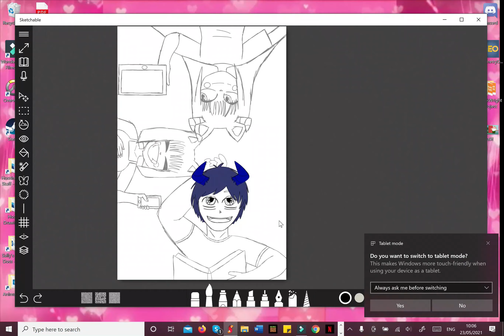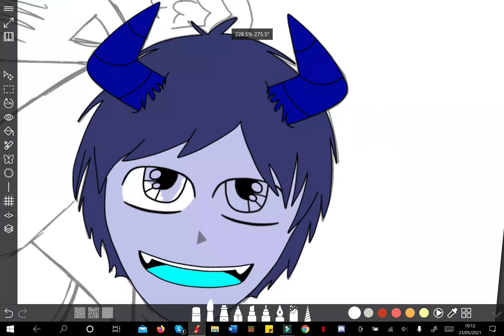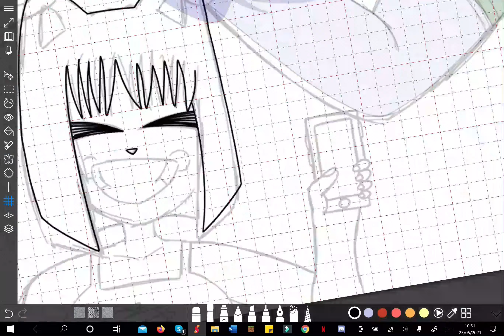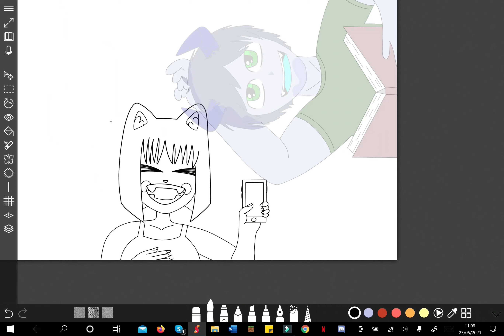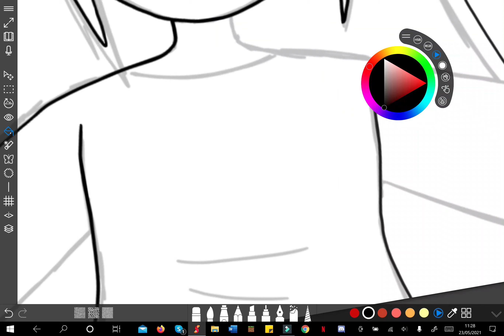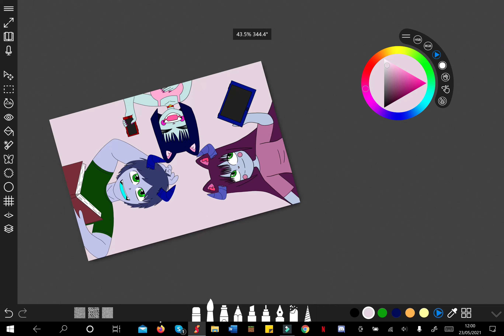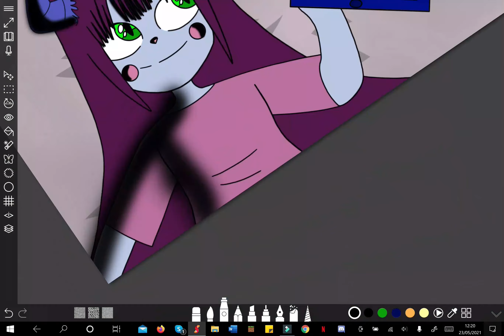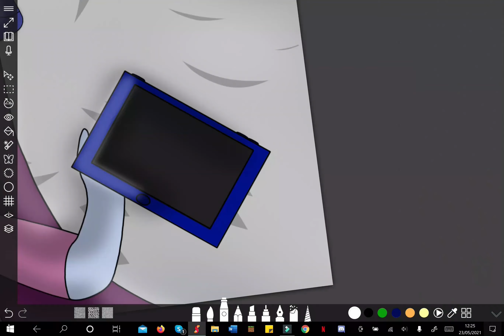Bernard's family (anime speed draw)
I felt like doing another speed draw since it had been a while. So here's Bernard and his kawaii family.

KODOMOi - Memory of Summer